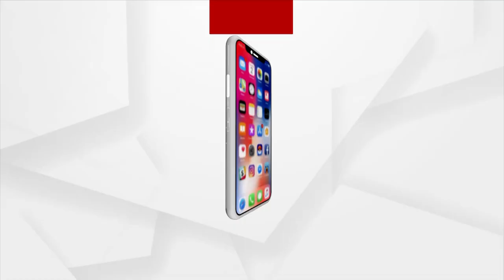ଭୁବନେଶ୍ୱରରେ ଗଡିଲା ଡେଙ୍ଗୁ ରଥ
ଭୁବନେଶ୍ୱରରେ ଡେଙ୍ଗୁ ସ୍ଥିତିକୁ ଆଖିଆଗରେ ରଖି ଜୟ ଓଡିଶା ସ୍ବେଛାସେବୀ ସଂଗଠନ ଓ ବିଏମସିର ମିଳିତ ଆନୁକୂଲ୍ୟରେ ସଚେତନତା କାର୍ଯ୍ୟକ୍ରମ ଅରମ୍ଭ ହୋଇଛି । ଭୁବନେଶ୍ୱର ବିଭିନ୍ନ ଜାଗାରେ ସଚେତନତା ରଥ ଗଡ଼ିବା ସହ ଧୂଆଁ ମରା ମେସିନ ସାହାଯ୍ୟରେ ଧୂଆଁ ଛାଡି ବିଭିନ୍ନ ଅଞ୍ଚଳରେ ସଚେତନ କରାଯାଇଛି ।